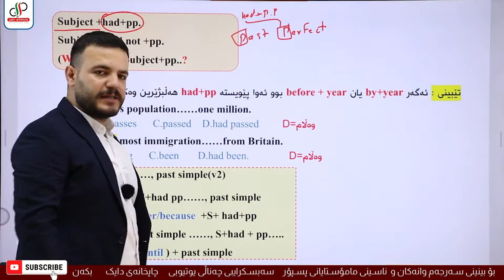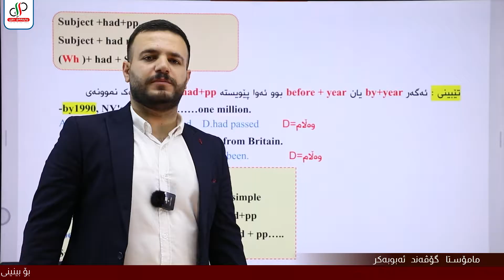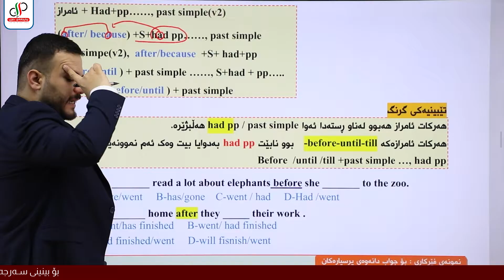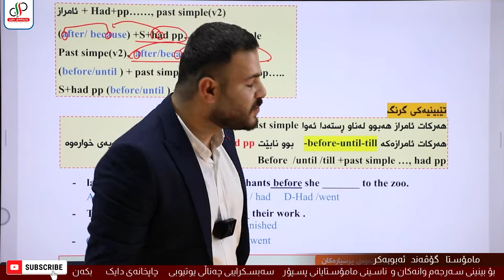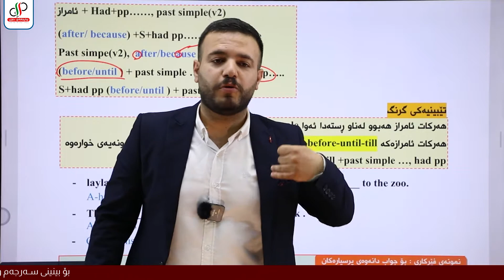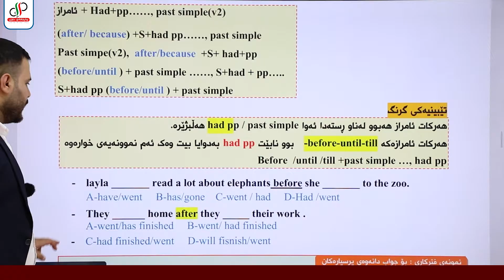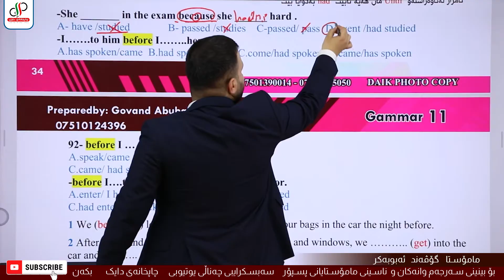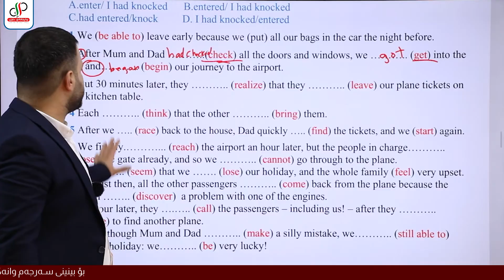Sunrise 11 _ Grammar _ Unit 2 _ Past Perfect - Govand Abubakr